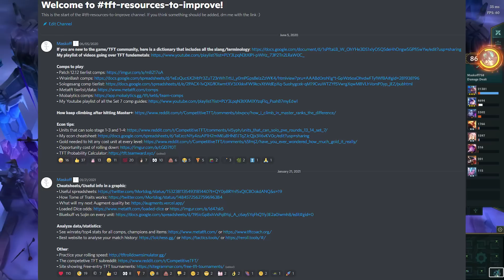My Strategy & Tierlist For Climbing Patch 12.14 | TFT Guide Teamfight Tactics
Patch 12.14 brings a new meta, and therefore it's time for a new tierlist. I show my strategy for climbing as well as how to play the comps mentioned.

This video was made on patch 12.14

Timestamps:
0:00 - Intro
0:19 - Tierlist Solo Ranked
2:19 - Tierlist Double-Up
2:39 - Solo Ranked Strategy
3:50 - Double-Up Strategy
4:25 - Comps Overview
4:35 - Astral ASOL
5:07 - Jade Anivia
5:44 - Corki
6:04 - Ao Shin
6:20 - Ryze
6:37 - Shyvana
7:04 - Mirage Daeja
7:32 - Whisper Elise
7:50 - CavaLegends
8:16 - Astral Varus
8:37 - Trainer Reroll
8:57 - Outro

Hopefully you enjoyed this teamfight tactics set 7 guide on my strategy & tierlist for climbing patch 12.14. Always let me know if you want more TFT guides like this :)